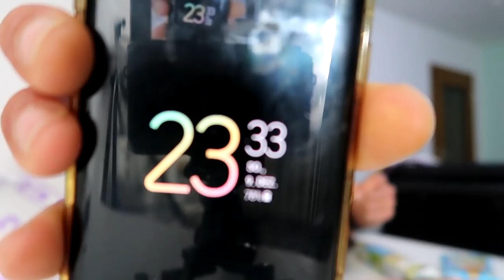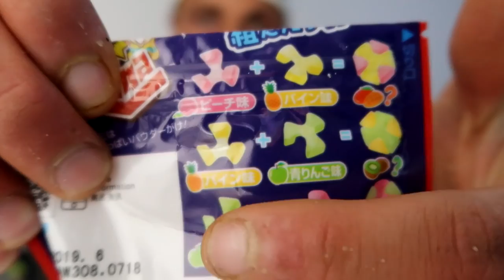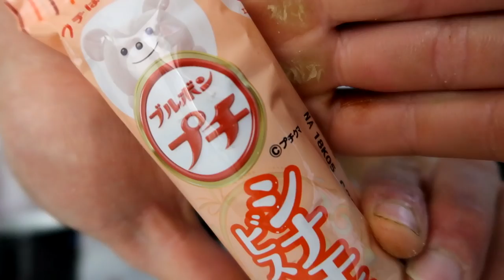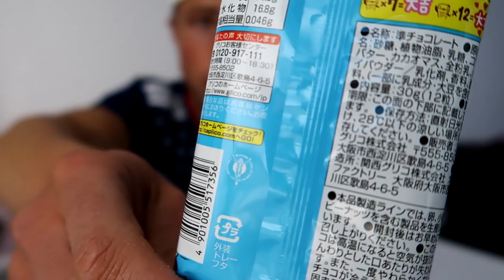JAPANESE CHEAT DAY | FLUFFY PANCAKES CANDYS AND MORE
JAPAN CANDY BOX